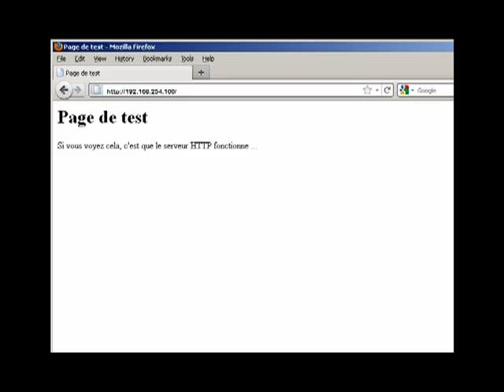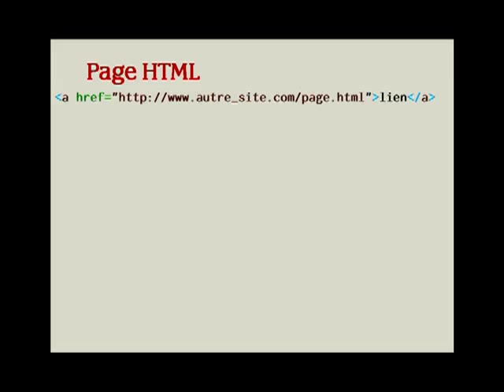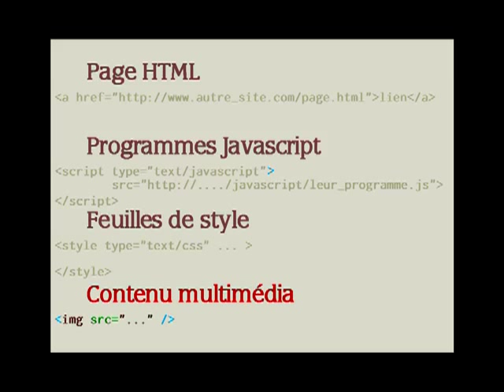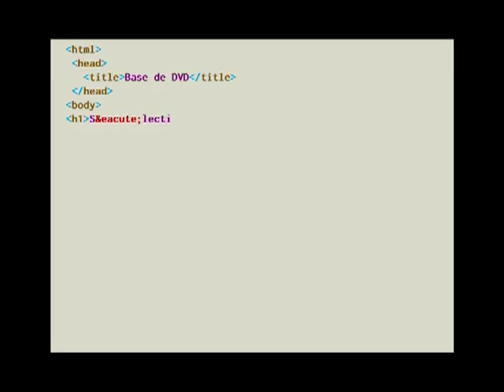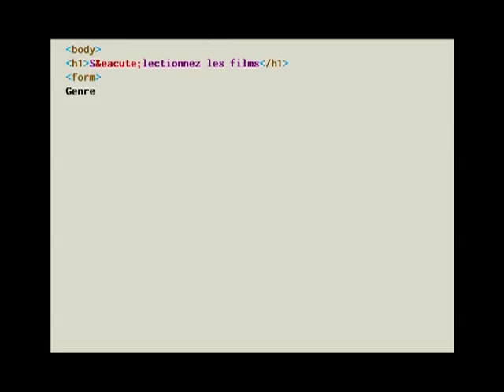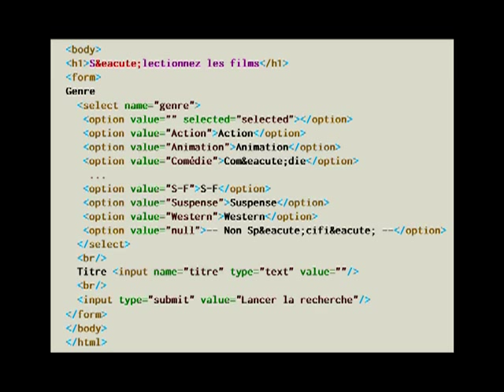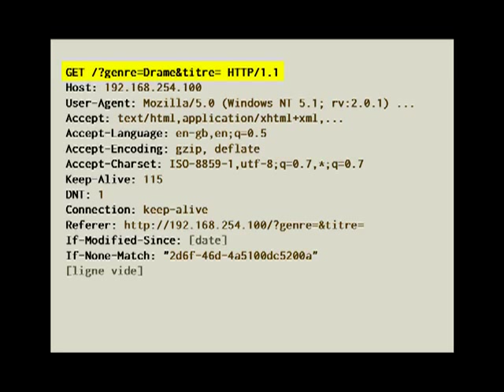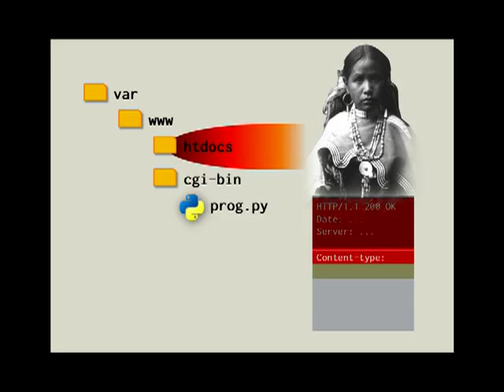Pythonnerie n°31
Tutoriel d'initiation à l'informatique - Comment on peut rendre un site web dynamique.